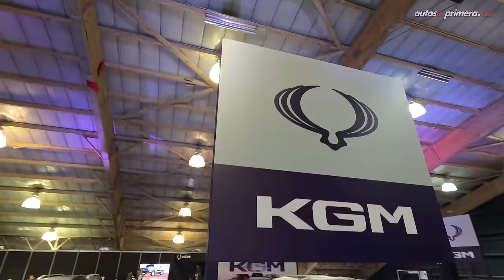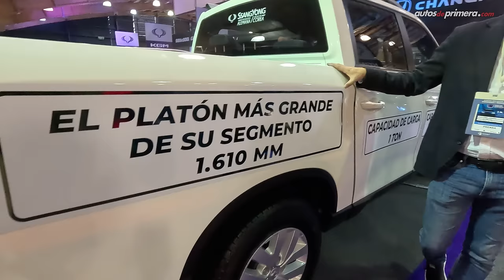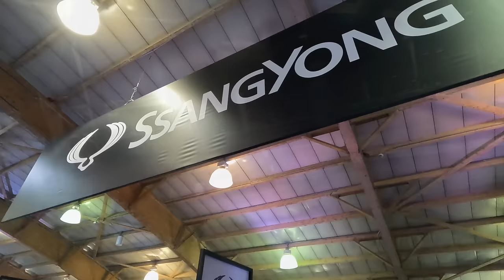SSANGYONG / KGM en el Salón del Automóvil, novedades, bonos y más… (4K)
Estuvimos en el Salón del Automóvil de Bogotá 2023 y estas son las novedades, lanzamientos, bonos y más que tiene la marca SSANGYONG O KGM por estos días. Los precios y descuentos mencionados también aplican en todas las vitrinas de la marca en Colombia.

Si quieres saber más, escribe por WhatsApp (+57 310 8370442)